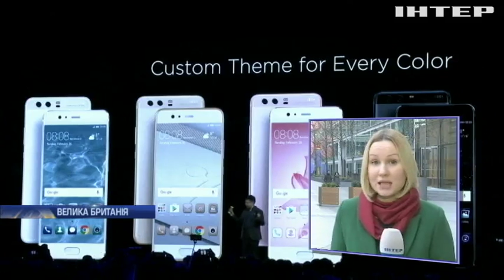Британія не допускає Huawei в мережі 5G